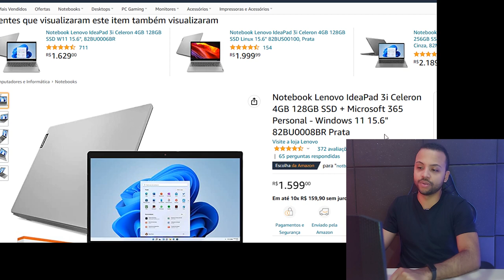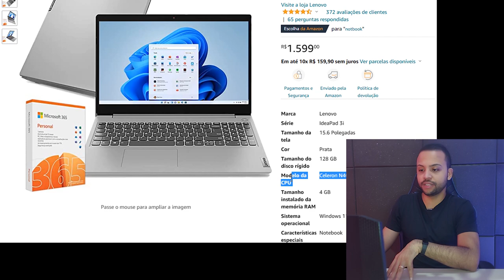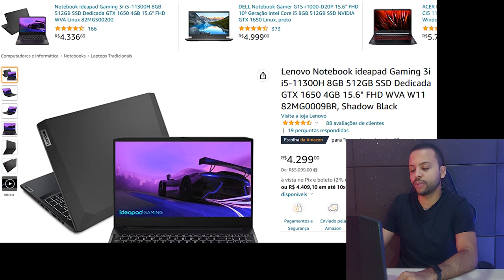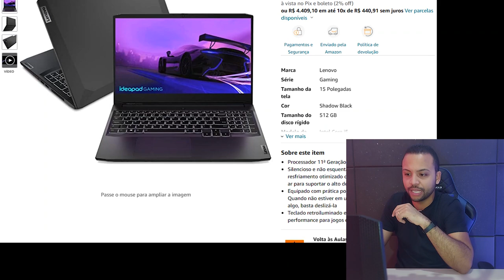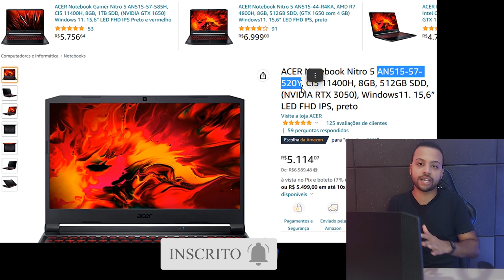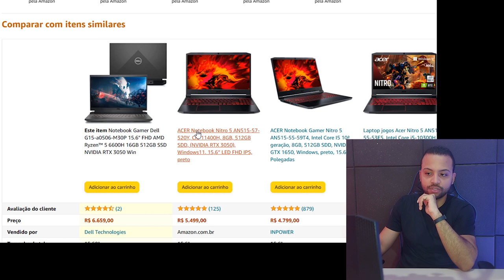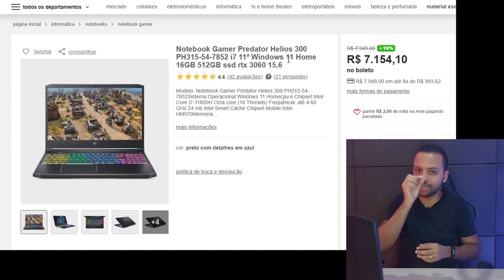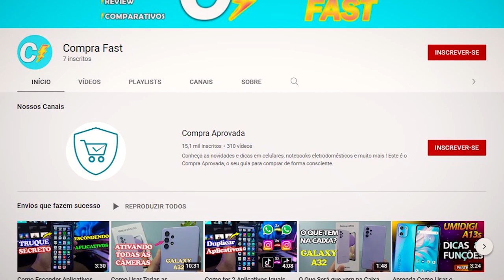De R$ 2000 a R$ 8000 - Melhores NOTEBOOKS Para COMPRAR em 2023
✔️✔️ COMPRE em 6x sem juros ⬇️⬇️

Notebook Lenovo IdeaPad 3i Celeron 4GB / 128GB SSD / Windows 11 / 15.6" / 82BU0008BR / Prata

Notebook ASUS X515JA-BR3932W Core i3 / 4GB / 128GB SSD / Windows 11 / 15,6" / Cinza

Notebook Lenovo IdeaPad 3i i5-1135G7 / 8GB / 256GB SSD / Windows 11 / 15.6" / Cinza / 82MD0007BR

Lenovo Notebook ideapad Gaming 3i i5-11300H / 8GB / 512GB SSD / Windows 11 / 15.6" / 82MG0009BR / Shadow Black

ACER Notebook Nitro 5 AN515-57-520Y / 8GB / 512GB SDD / Windows 11 / 15,6” / Preto

Notebook Gamer Dell G15-a0506-M30P / 15.6" / AMD Ryzen™ 5 6600H / 16GB / 512GB SSD / Windows 11

Notebook Gamer Predator Helios 300 PH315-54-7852 i7 11ª Windows 11 / 16GB / 512GB SSD / 15,6" / Preto